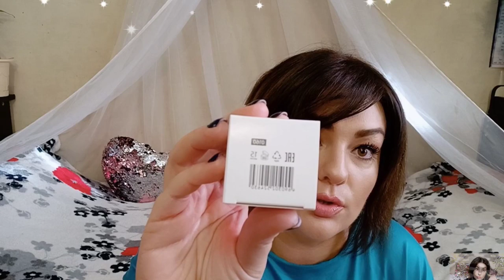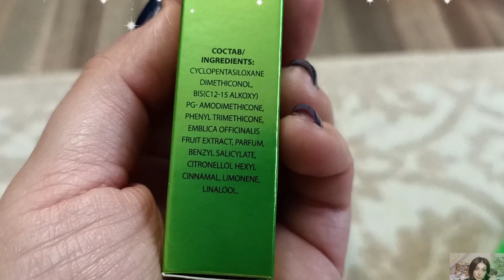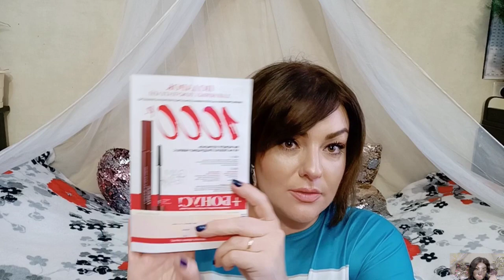ШИКАРНЫЙ ЗАКАЗ FABERLIC 1 2020!!! ТОЛЬКО ЛУЧШЕЕ И НОВИНКИ!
ВСЕМ ПРИВЕТ!!!
В этом видео я покажу вам свой заказ FABERLIC по 1 каталогу. Много крутых новинок и декоративной косметики! Фаберлик радует!))